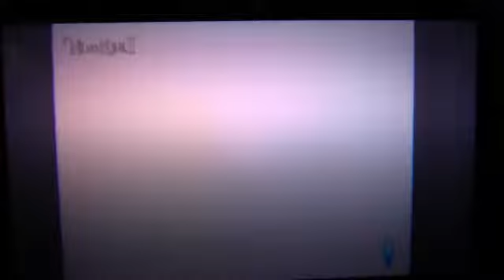Let's play Ni no Kuni II (Blind) part 64 Semifinal Dream Door